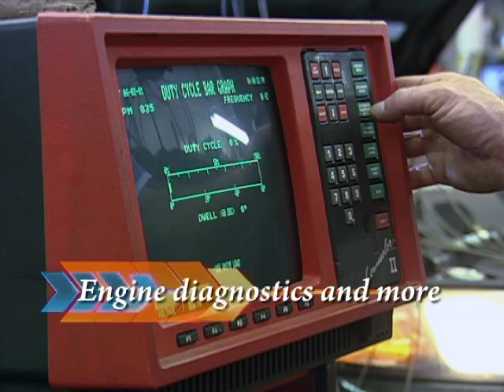Hi Tech Auto Clinic